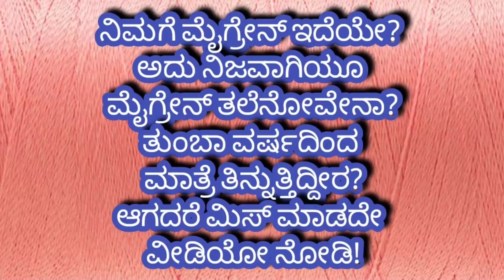Migraine - the bitter truth | headache | ನೀವು ಮೈಗ್ರೇನ್ ತಲೆನೋವಿನಿಂದ ಬಳಳುತ್ತಿದ್ದೀರಾ, ಇಲ್ಲಿದೆ ಕಹಿ ಸತ್ಯ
ನೀವು ಮೈಗ್ರೆನ್ ತಲೆನೋವಿನಿಂದ ಬಳಳುತ್ತಿದ್ದೀರಾ ಆಗದರೆ ಮಿಸ್ ಮಾಡದೆ ಈ ವಿಡಿಯೋ ನೋಡಿ... ನೀವೇ ಆಶ್ಚರ್ಯ ಪಡುತೀರಾ... ನಿಮಗಿರುವುದು ಖಂಡಿತಾ ಮೈಗ್ರೆನ್ ಆಗಿರುವದಿಲ್ಲ...